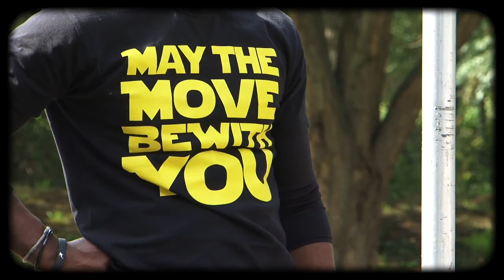Fête de la Ville Saint-Michel-sur-Orge 2015